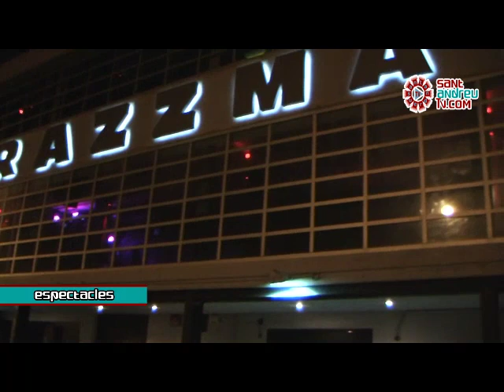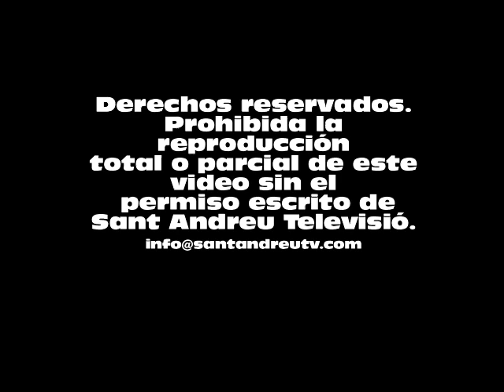The Vainettes tocan a la sala Razzmataz de Barcelona